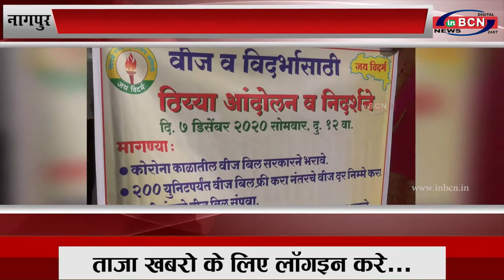नागपुर: बिजली बिल माफ की मांग को लेकर आंदोलन...INBCN NEWS